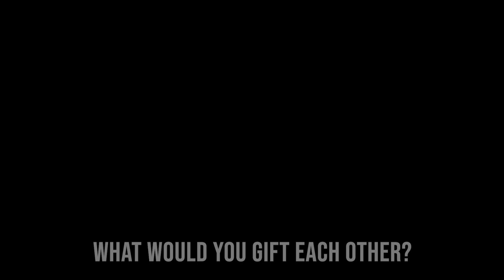A Trinity Christian Academe Christmas Production